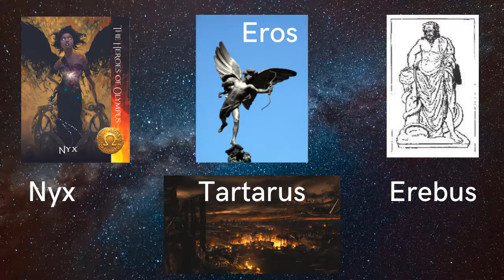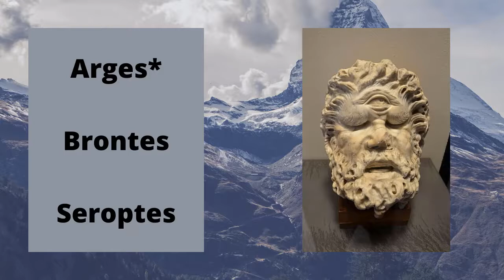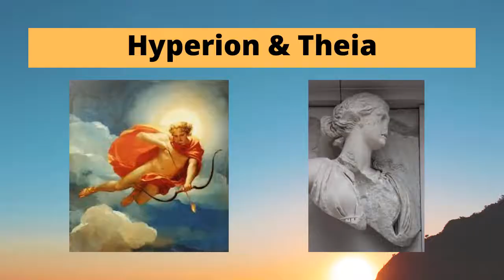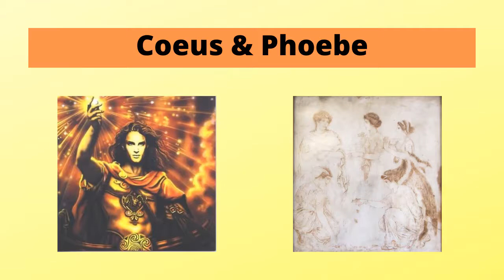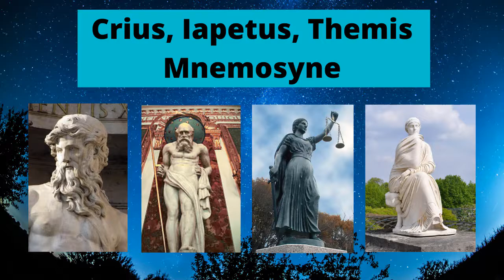The Mother of Titans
To continue with our Greek Mythology Deep dive here we have the children of Gaia. This is a list of the more famous and interesting children to affect the Greek Mythological stage.
It begins with the big three, the mountains, the sea, and the sky. Then from the sea, Gaia produces 5 children, from the sky, Uranus, Gaia produces the Hecatoncheires, the Cyclopes, and of course the Titans.
This video covers the 12 titans briefly.
The titans will be covered in sets in future videos, ring the notification icon to be notified when a new video is uploaded. I am aiming for once-a-week videos, but I will upload more than that if I can.
Remember to comment on your favorite titan

and Tiktok @mythsreborn